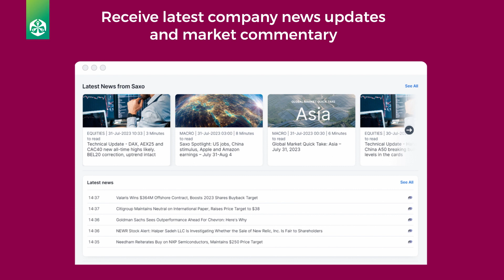My Wealth Trader